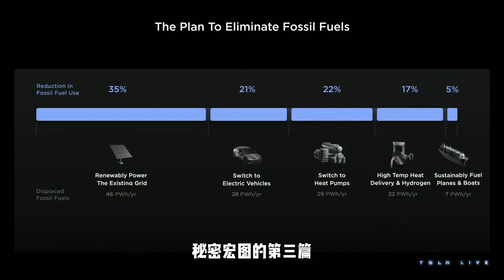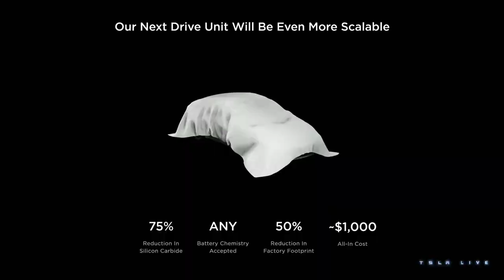特斯拉全球第四座超级工厂落户墨西哥将用于生产下一代两款新车型